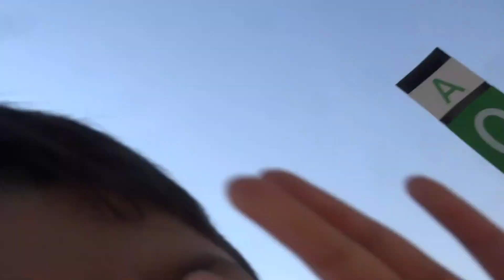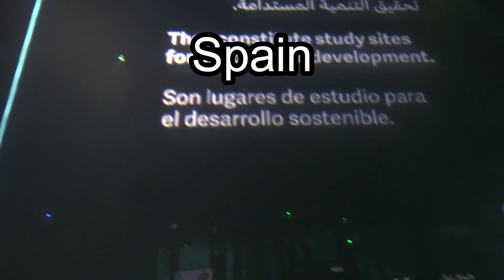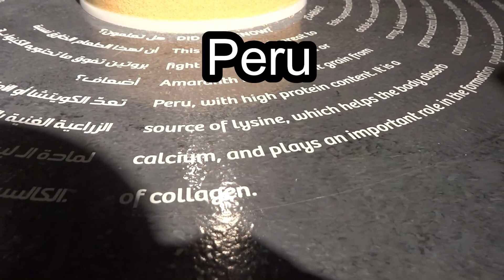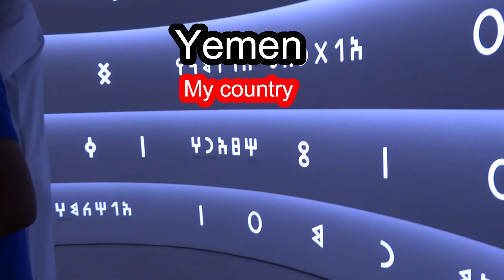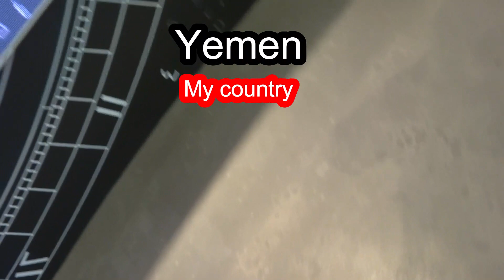I went to Expo 2020 Dubai